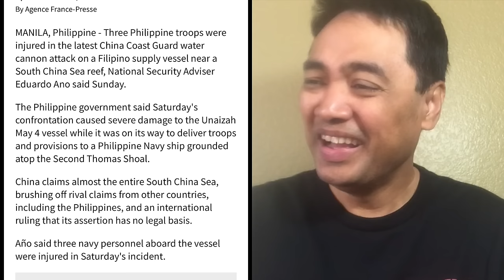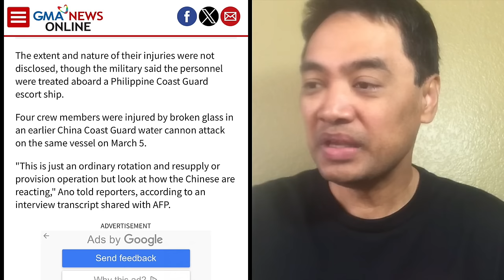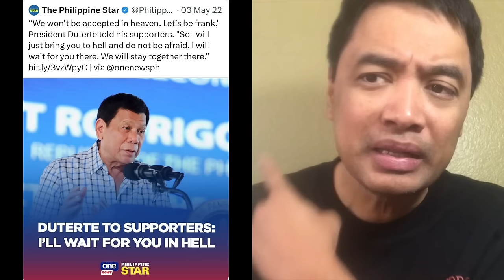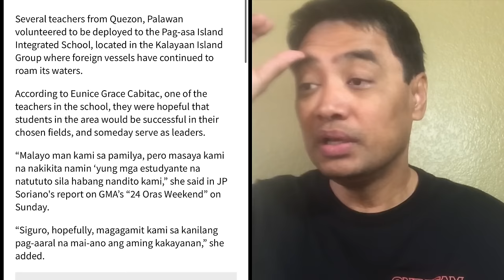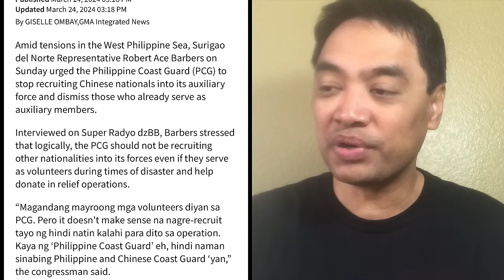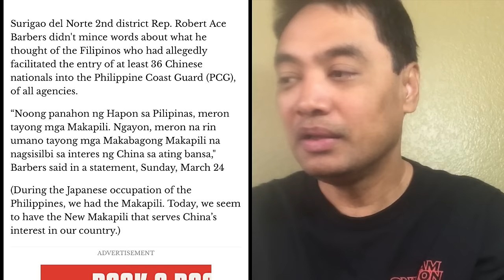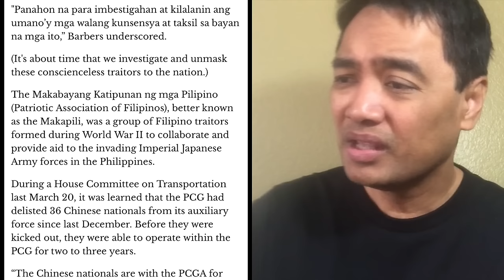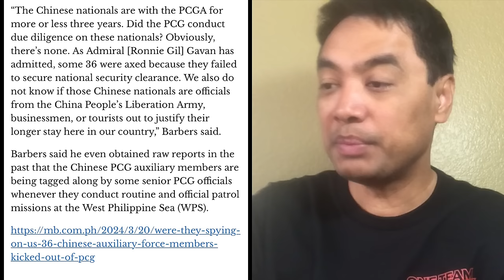Mga 'traydor sa bayan' ilalantad ng Kamara? Pinoy sailors sugatan sa ginawa ng mga Tsino.